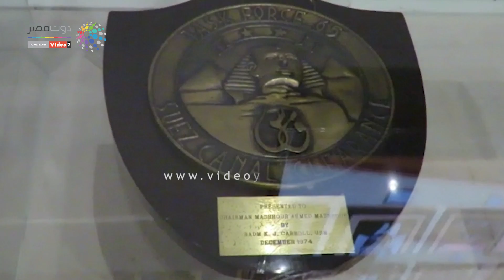دوت مصر | افتتاح معرض قناة السويس على مر العصور بمتحف الفن الإسلامى